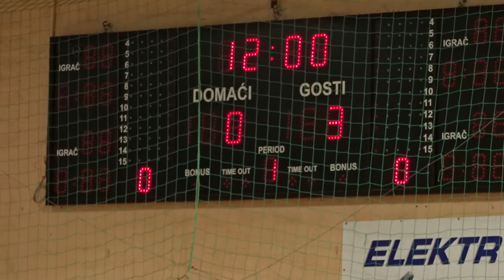Vladorena - NK Dinamo 0:5 # Božićni Turnir 2018 # Požega # Druga utakmica skupine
Na Božićnom malonogometnom turniru u Požegi naš klub NK Dinamo Vidovci/Dervišaga, uz starije kategorije nastupa i sa dvije ekipe mlađih pionira koje pokušavamo popratiti sa snimanjem.

Stoga danas donosimo video prve utakmice u skupini naših pionira 2006 godišta protiv NK Kaptol.

Kako je izgledalo pogledajte u nastavku.

Iznad Svih!

Dinamo!